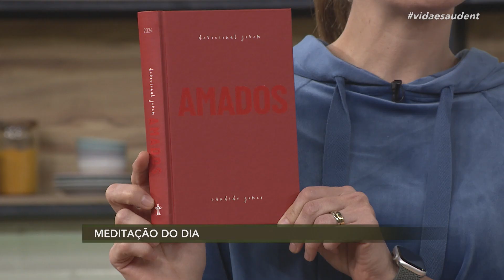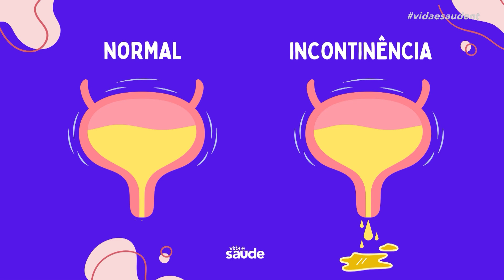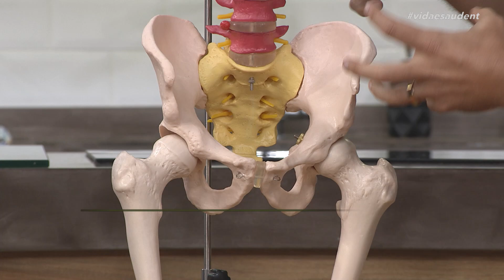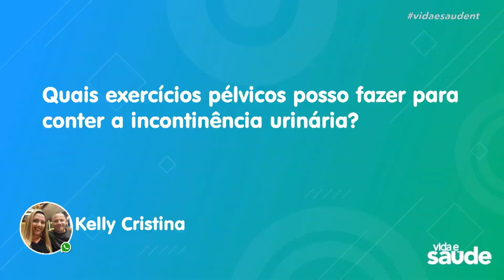Quinta do Mexa-se: Incontinência urinária - Parte 1 (06/06/24)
Quinta do mexa-se e hoje você aprende exercícios pélvicos para a incontinência urinária. Você tem sentido uma perda de controle da bexiga após espirrar, tossir ou até mesmo rir? O profissional de educação física, Rubens Faustino, tira todas as suas dúvidas e você ainda entende como a alimentação pode melhorar ou piorar a incontinência urinária com a nutricionista Amanda Machado. Hoje tem treino com a personal Tânia Santos para fortalecer o assoalho pélvico. E na receita, você aprende uma deliciosa sobremesa de trufa de laranja e conhece todos os benefícios dessa delícia com a nutricionista Amanda Machado.